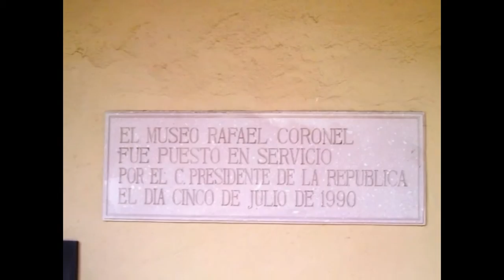ZACATECAS, MEXICO -Zacatecas, tiene piel de cantera y corazón de plata” hermosa ciudad colonial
Zacatecas es una hermosa ciudad de cantera rosa que encierra magia, tradición y encanto, región norte del país una de las metrópolis más bellas de México. El encanto de su arquitectura colonial, tallada en fina cantera rosa - CAPTANDO ANDO POR DONDE ANDO